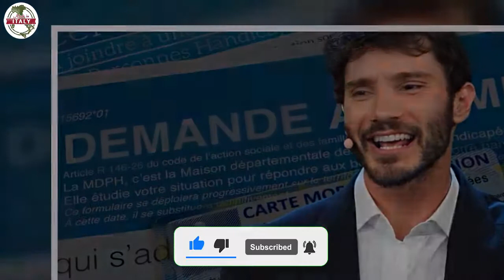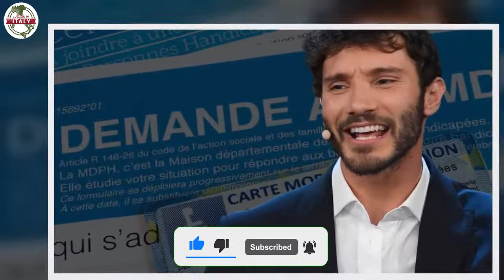“Puoi fare la richiesta d’accompagnamento” Gaffe enorme di Stefano De Martino sugli invalidi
Gaffe enorme del famoso Stefano De Martino, le sue parole non passano inosservate. Ecco cosa è successo realmente e da cosa deriva il suo sfogo.

Accompagnamento Stefano De Martino
Il famoso ballerino nonché conduttore televisivo nelle ultime ore ha scatenato il caos per via di alcune sue parole dette direttamente in diretta televisiva. In questo ultimo periodo il suo nome è risuonato praticamente sulla bocca di tutti. Ogni conduttore televisivo ha tentato in ogni modo di aggiudicarsi una sua intervista con il solo intento di scoprire cosa realmente sta accadendo tra le mura di casa sua.